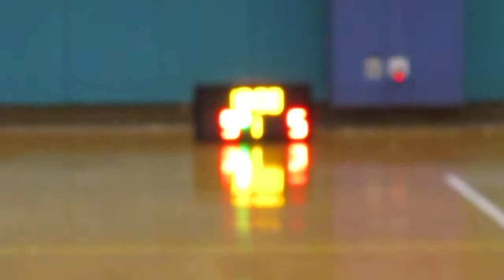STARLEAGUE NTS S7 20180203 ASR vs LANDBALL q1